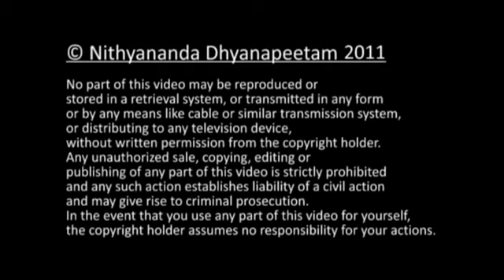Photographing Minds: Patanjali Yoga Sutra 126 Nithyananda Satsang 28 Feb 2011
Today Living Incarnation and Avatar Paramahamsa Nithyananda described a very unique sutra-the science of Samudrika Lakshana. It stems from the concept that your body is the shell of your consciousness which is consciously and wilfully developed and designed by your will. This truth forms the basis of Indian medicinal systems (Siddha and Ayurveda) and the whole Samundrika Lakshana.
By studying the physical set up, the revelation of the mental set up is revealed. This theory forms the basis of yoga. Yoga masters have done amazing research on how every thought works on your system. Altering the mind by altering the body's dimension is yoga. Altering the structure of the body by understanding the mind is Samundrika Lakshana. If you alter your body, major samskaras of your system can be uprooted. Your body is a shell consciously created by your will. With this understanding, constantly work on it. Don't leave blind spots unattended on your body.

"In the Vedic tradition, the body is not just a machine. It is an entity with independent intelligence. You sit and design the skin color, hair, length, everything you sit and design. Every morning for 21 minutes-5 minutes after you are awake and 16 minutes before you wake up, that time plays a major role in the designing of your body."

Nithyananda gave the audience the following task: "The moment you wake up, jump out of your bed. Every day you design your body, you design how you should look, how you should feel. You need to study 4 people and compare with the formula about your own body and mental set up. This samyama will give understanding about their mental setup and understanding on your own body and mental set up."

Nithyananda himself studied this process under Paramahamsa Shivananda in order to better heal people. "Understanding on one's suffering mental set up will help you get out of it. Understanding of a mental set up will make it an object and you won't attribute suffering to your inner space.

"Doing Samyama on this sutra will help you develop the purpose of your relationship. Learn to curtail relationships that bring you suffering. Place and energy connect, body and consciousness connect. So if you study this sutra, it will help immensely in your day to day life and your own understanding of your body and mind. You will know to alter your body structure and free your mental set up."